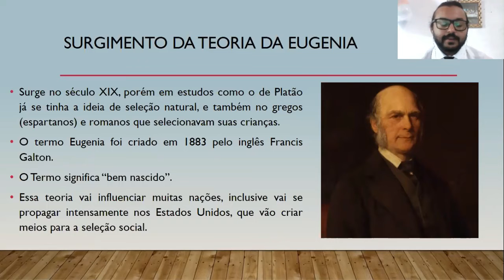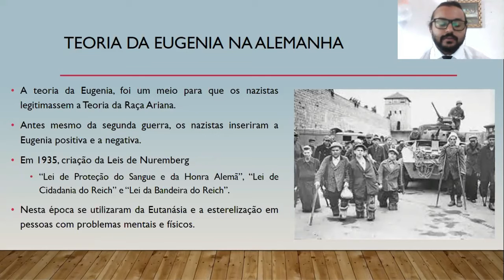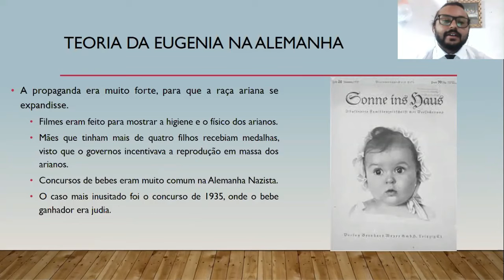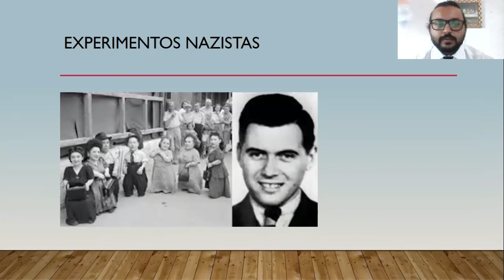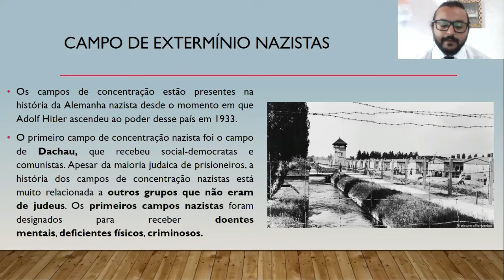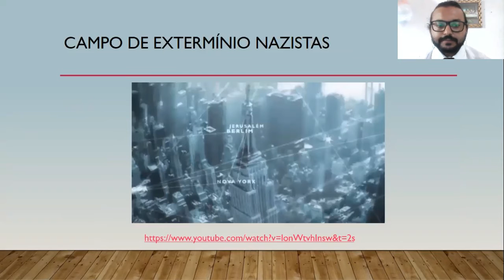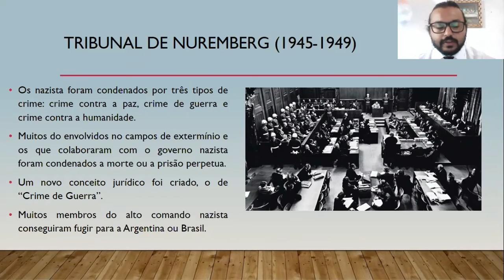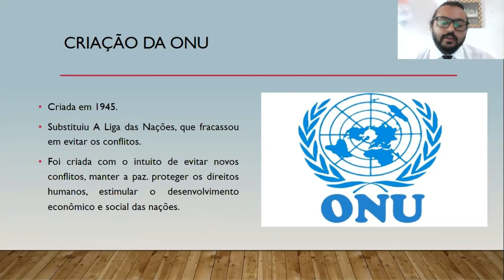Aula 9º ano, Campos de extermínios nazistas, 2º bimestre.